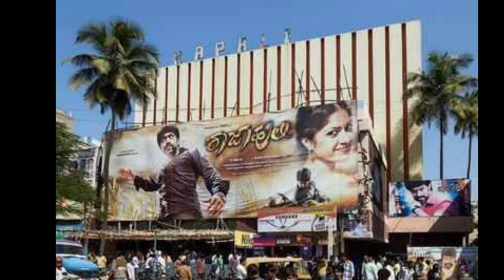Updates about KGF 2 | Roberrt release date | Phantom teaser | Raja veera madakari nayaka | Kabza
This video contains updates of upcoming top kannada movies